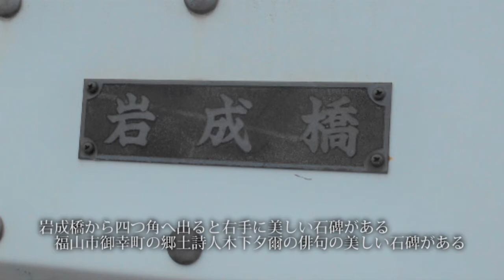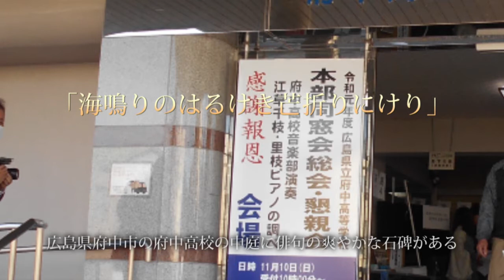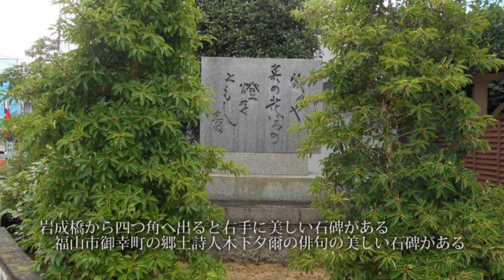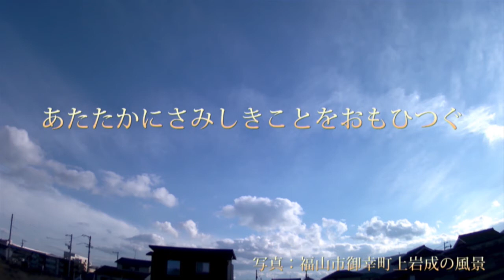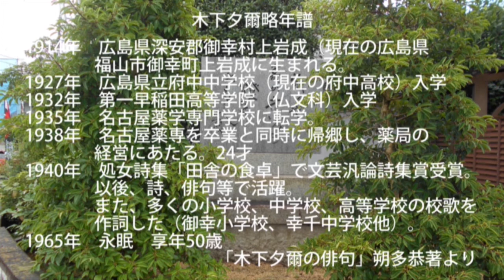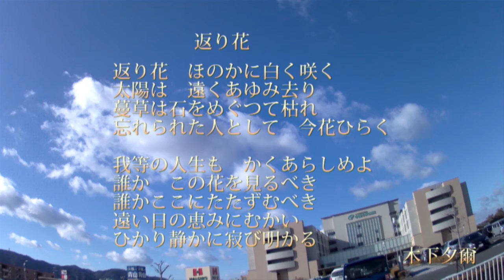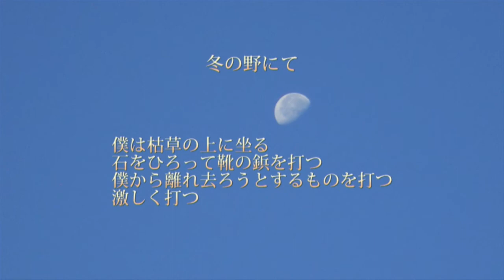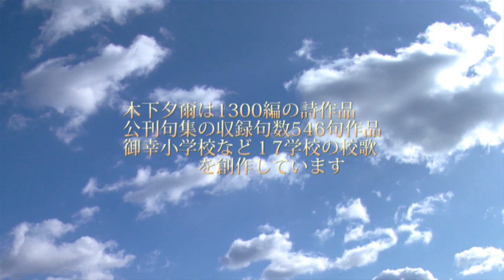福山の歌 福山の郷土詩人木下夕爾＆俳句紹介 100万本のばらのまち福山